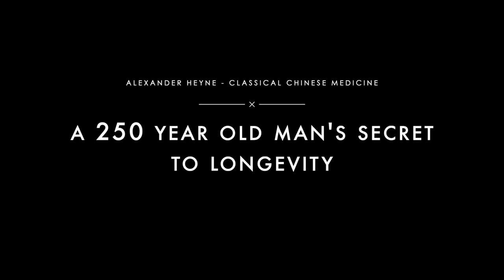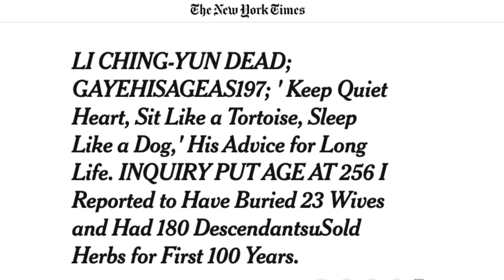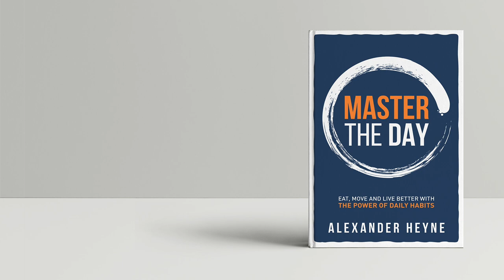4 Ancient Chinese Habits to Live to 100